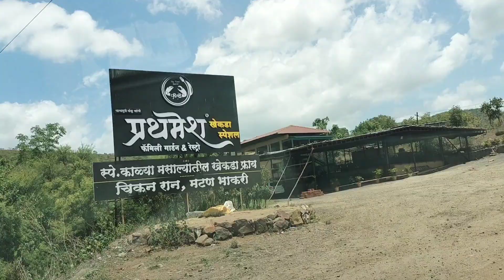मनसोक्त खेकड़ा खाल्ला l प्रथमेश खेकड़ा special l Crab l